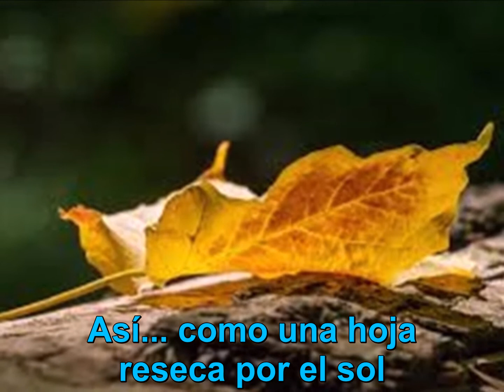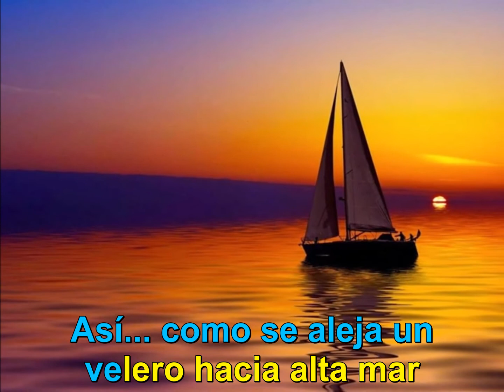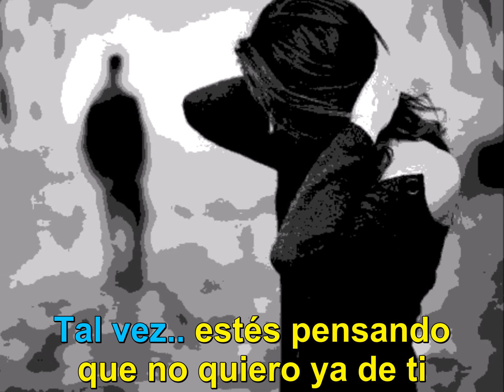268 - Karaoke - Así - Sandro